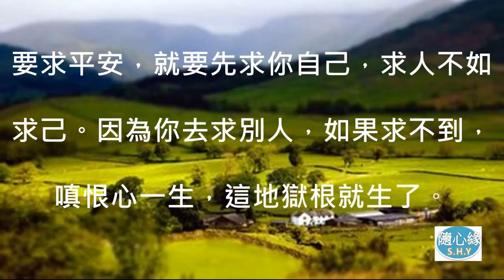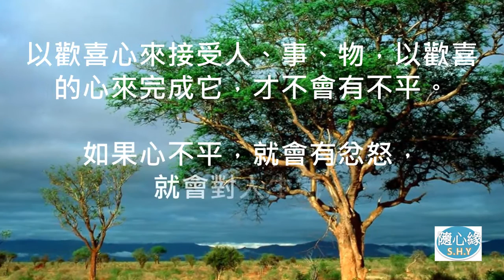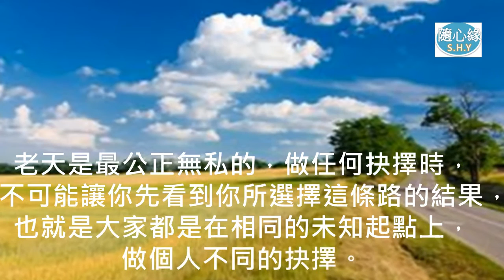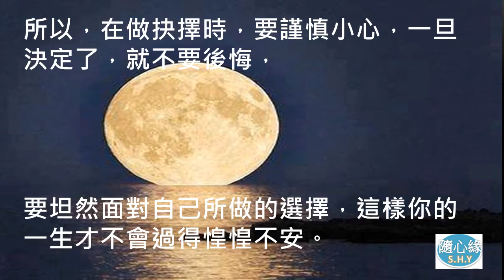11【光明的智慧】人生不滿百，常懷千歲憂。滾滾紅塵裡，因為無明，產生了千千萬萬的牽掛，生活的目的完全陷入一片對過去，現在和未來的茫然和錯覺裡，無暇探討生命真正的意義何在？－隨心緣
11【光明的智慧】人生不滿百，常懷千歲憂。滾滾紅塵裡，因為無明，產生了千千萬萬的牽掛，生活的目的完全陷入一片對過去，現在和未來的茫然和錯覺裡，無暇探討生命真正的意義何在？－隨心緣